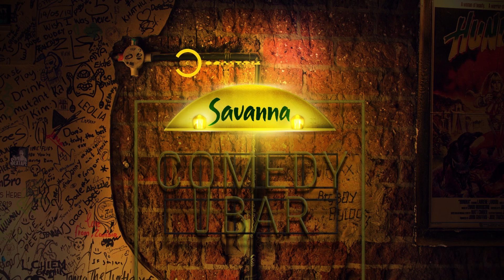History Of Nelson Mandela | Comedy Central Live At The Savanna Comedy Bar | Comedy Central Africa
Thabiso Victor Mhlongo seems to know more about Nelson Mandela than what the museum exhibits 😂 🤣
Comedy Central Live at the Savanna Comedy Bar 📺 Tuesdays and Sundays at 22:00 CAT on DStv Ch122